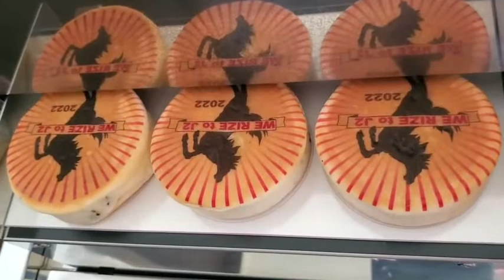スタグル・ロアッソ熊本・オーダーメイド・パン・2021優勝昇格パン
ロアッソ熊本をこよなく愛するパン屋です。
ロアッソホームゲーム会場にて、対戦相手を食っちゃおうというコンセプトで、「馬勝ったパン」というパンなどを販売しております。
アウェイチーム様専用の「おもてなしパン」も販売しておりますので、感染前にぜひお立ち寄りください。
こんなパン作ってほしいという、オーダーにも個別対応しております。ギフトやサプライズプレゼントにいかがでしょうか？